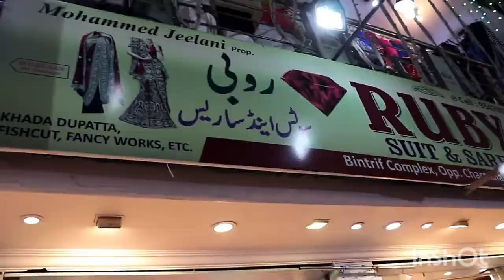Charminar Shopping Tour/Hyderabad Vlogs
Charminar Shopping Tour

In this video, have shown you all the varities of shops where we can purchase all ladies accessories, home decor etc.  This is the best place for Shopping.
All the tourists visit this place for Shopping. Laad Baazar is very famous for stone bangles. This is the most attractive place for Shopping.